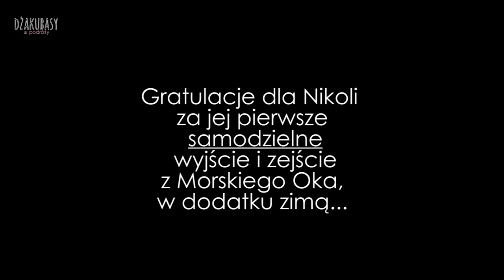Morskie Oko zimą!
Nasza wycieczka w góry zimą 2018, niesamowyty śnieg!
Jak zwykle mając chwile czasu staramy się wyskoczyć gdzieś na spacer, mając jeden dzień wolnego nie mogliśmy się oprzeć pokusie wybrania się w góry. Tym razem zabraliśmy ze sobą małą podróżniczkę - Nikolę, która po raz pierwszy zmieżyła się z zimowym szlakiem w górach. Jedziecie zimą w góry? Najlepiej z dziećmi!

Koniecznie zapraszamy na bloga tam więcej cudownych widoków.